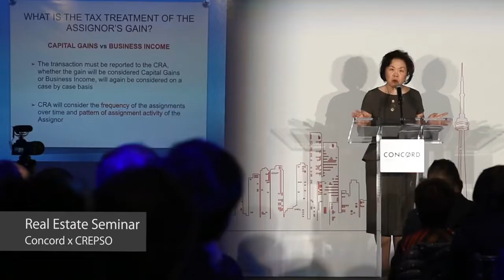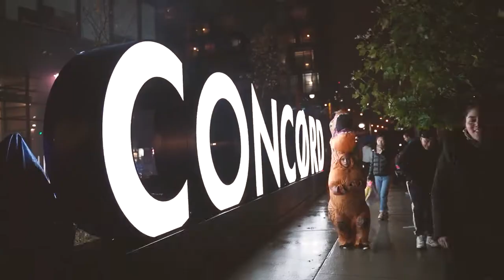Concord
Concord Adex Development Co., Ltd. (Concord Adex) is a subsidiary of Concord Adex Pacific Group Inc. Concord World Expo was established in 1987 and headquartered in Vancouver.